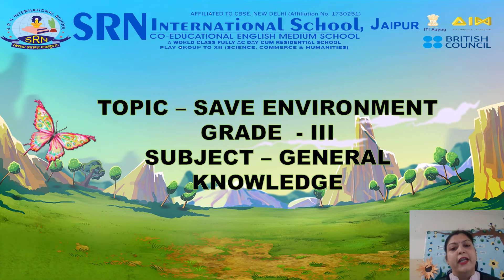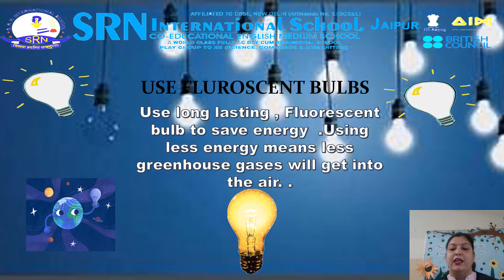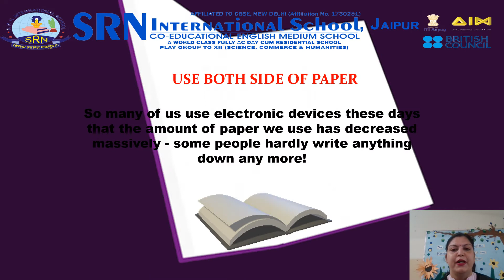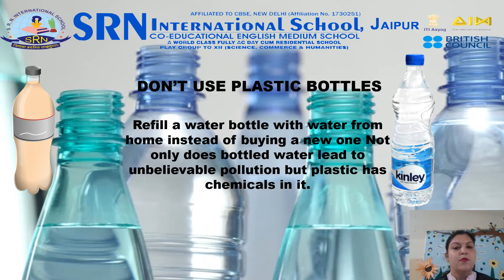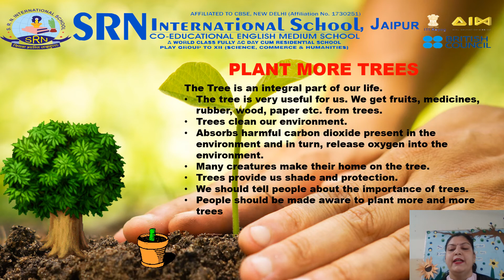General Knowledge |III|SRN Subject Video -318|SRN International School, Jaipur, Raj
SRN Subject Video-318 for the students of Grade III:  on the topic: Save Environment by Ms Bharti Tilwani ,Faculty of General Knowledge , SRN International School, Jaipur, Rajasthan.